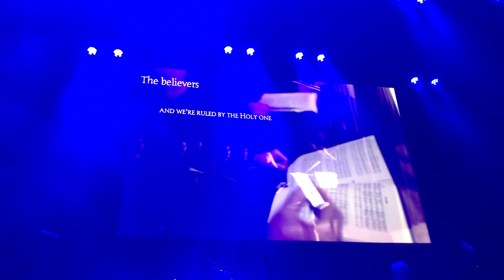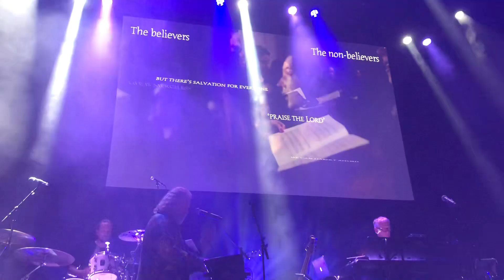Edward Reekers LIVE, The Liberty project, The clash of belief.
Poppodium Bibelot Dordrecht. 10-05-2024 Feath. Wil Maas, Harmen Kieboom, Bob Wijtsma en Mark Bogert.